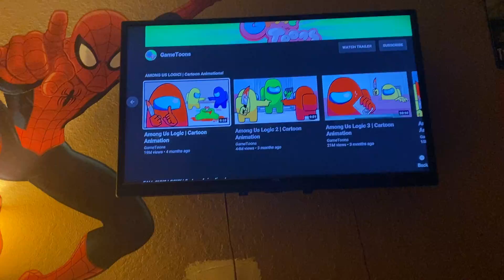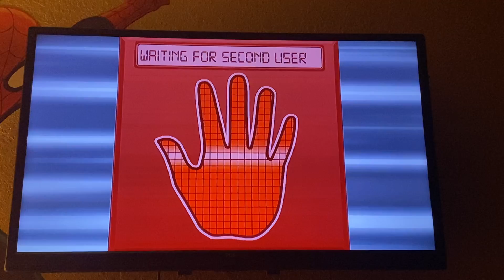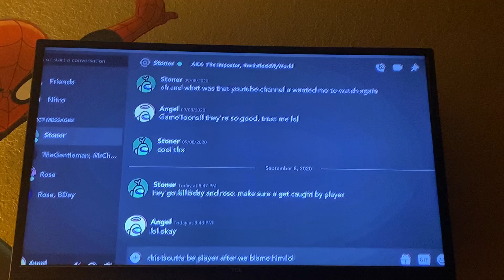Among us part 1 gametoons logic 1